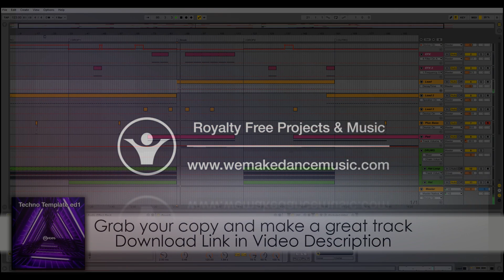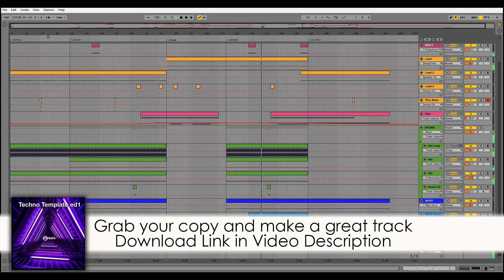Ableton Live Techno Template - Ableton Techno Template ed1 by RM Vibes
Description
Ableton Techno Template, inspired on producer ArtBat . Full Project !!! made on 9.5 Ableton (you need 9.5v or higher) 16 channels total 9 Serum Presets 4 Drums samples operated by Simpler (Ableton Stock Plugin) 12 MIDI Channels 4 Audio Channels Included Ableton Native Master Rack.

Product Specs
16 channels total
9 Serum Presets
4 Drums samples operated by Simpler (Ableton Stock Plugin)
12 MIDI Channels
4 Audio Channels